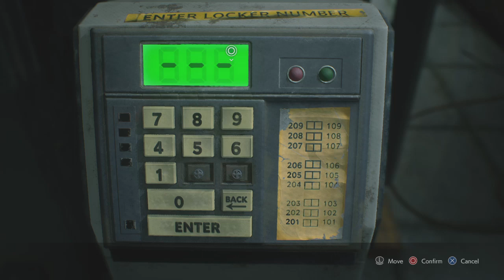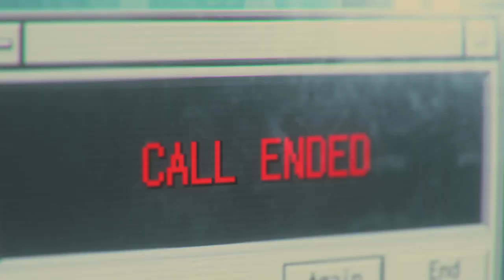RESIDENT EVIL 3- PART 6